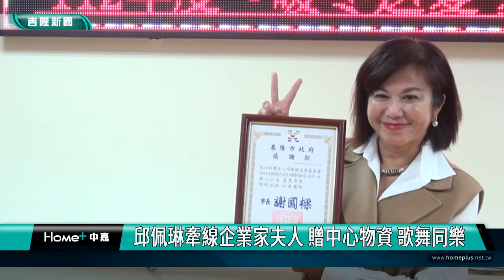基隆|邱佩琳|楊玉欣|李蓮|謝國樑|企業家夫人|基隆市身心障礙福利服務中心|贈物資|歌舞同樂|財團法人和裕教育基金會|財團法人邱創煥文教基金會|身障朋友|邱佩琳牽線企業家夫人 贈中心物資 歌舞同樂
邱佩琳牽線企業家夫人 贈中心物資 歌舞同樂

(中嘉吉隆新聞記者吳俊松/基隆報導)聖誕節快到了，在基隆市副市長邱佩琳牽線下，一群企業家夫人們特地組團，除了致贈價值大約十萬元的物資，給基隆市身心障礙福利服務中心，照顧大小身障朋友們，更獻唱多首歌曲，並且和大小身障朋友們一起跳舞同樂，提前帶來無價的平安喜樂氣氛，也讓身障中心非常感謝！

“歡樂頌合唱團”的歌曲讓大小身心障礙朋友們聽得如癡如醉，掌聲不斷，轉身一變又成為”Happy Dance”舞團跳舞娛樂大家！

歡樂氣氛high到最高潮，大小身障朋友一起上前跟著跳氣氛溫馨又歡喜！

聖誕節快到了，在基隆市副市長邱佩琳牽線下，一群企業家夫人們特地組團，除了致贈價值大約十萬元的物資，給基隆市政府社會處委託伊甸基金會經營管理的”基隆市身心障礙福利服務中心”，照顧大小身障朋友們，更獻唱多首歌曲，並且和大家一起跳舞同樂，提前帶來無價的平安喜樂氣氛！

包括尿布､看護墊､奶粉､蛋白粉以及膳食纖維粉等都是身障朋友非常需要的日常用品，以及營養品，都是由財團法人和裕教育基金會､財團法人天麗環境保護基金會､財團法人邱創煥文教基金會､財團法人教育興革文教基金會以及中化裕民健康事業股份有限公司等五個單位聯合捐贈！身心障礙福利服務中心也非常感謝副市長邱佩琳和這群企業家夫人們的愛心！